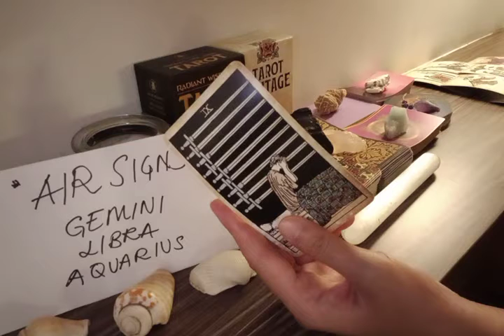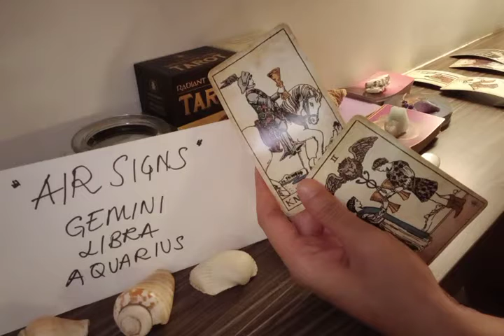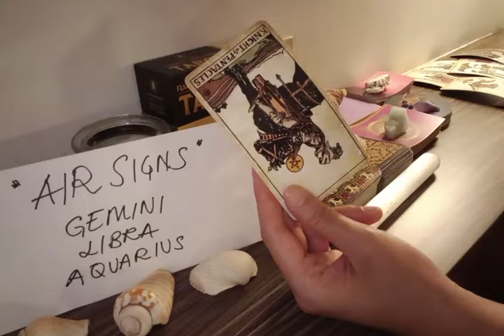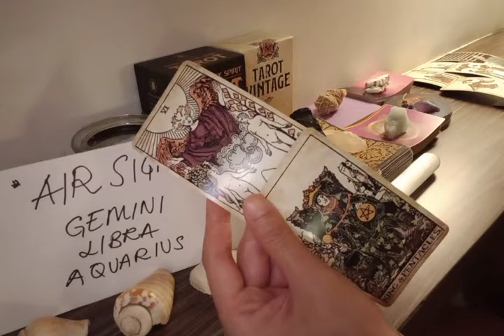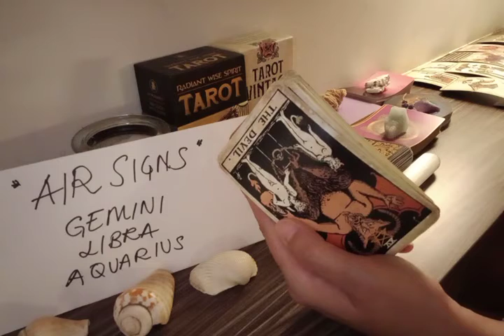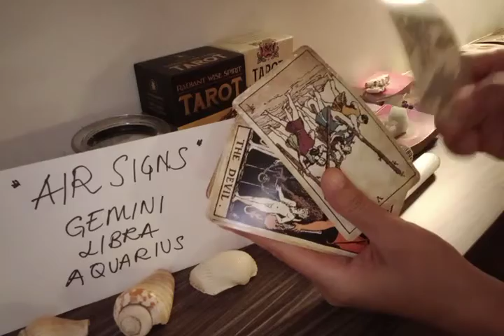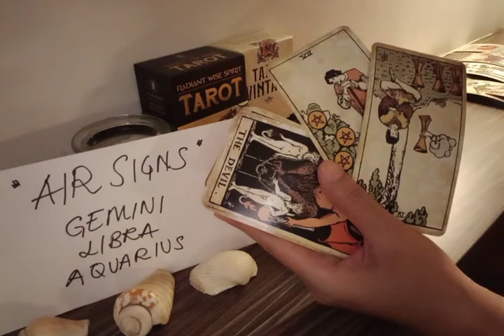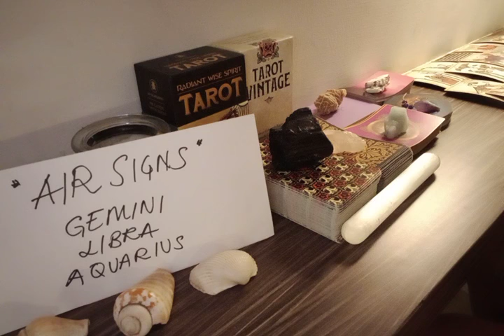AQUARIUS 🌝 THIS IS GOING TO BE YOUR UPCOMING GOOD NEWS THAT..⭐ SEPTEMBER 2022 LOVE MONEY TAROT GUIDE